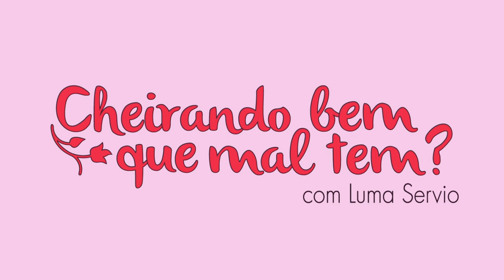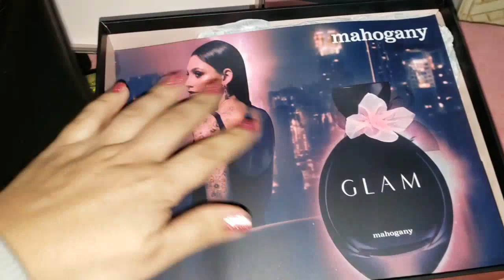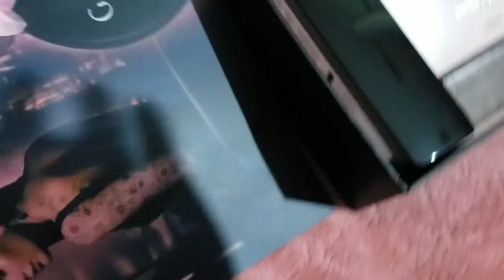Novidades Mahogany, O Boticário, Sacratu etc...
CAIXA POSTAL:
LUMA SERVIO

JEQUITI Online
Codigo Teresinha Borges 76358
NUANCIE
Usem o Cupom Para

PARFUN PERFUMES
Cupom LUMAVIP

PRIMACIAL

Cupom LUMA

BURLESK

Cupom LUMA

THIPOS

CUPOM LUMAVIP

PROHALL COSMETIC

MAC DECANTS
Cupom LUMAVIP